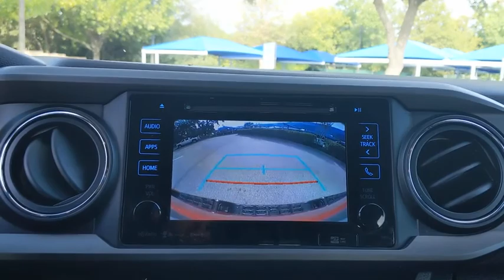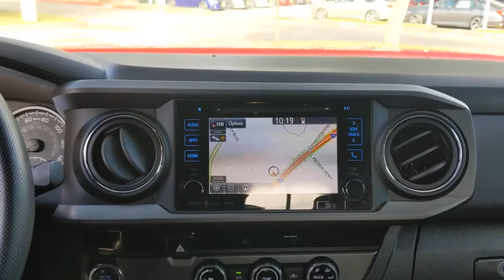2018 Toyota Tacoma San Antonio, Austin, Houston, Boerne, Dallas, TX H210081A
Barcelona Red Metallic Used 2018 Toyota Tacoma available in San Antonio, Texas at Gunn Honda. Servicing the Austin, Houston, Boerne, Dallas area.
2018 Toyota Tacoma TRD Off Road - Stock#: H210081A - VIN#: 5TFAZ5CN7JX055391

Gunn Honda
14610 IH-10 W